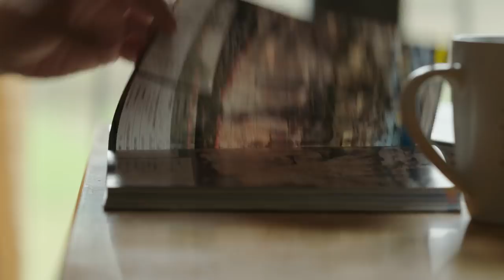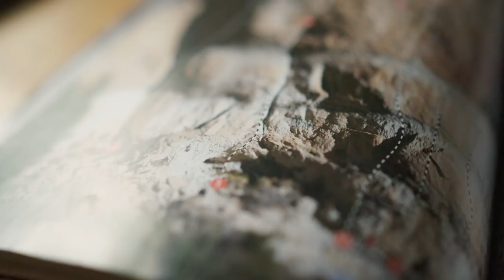Perspective: Jon Cardwell | EP 2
American Petzl athletes are out in Catalonia for the winter and spring climbing season. For some, it’s their first experience, and others; it has been routine for years. What drives these climbers and many others from all over the world to climb there? Find out more from the likes of Dave Graham, Daniel Woods, Michaela Kiersch and Jon Cardwell in this short film series “Perspective”.